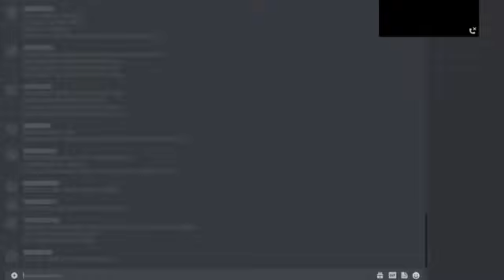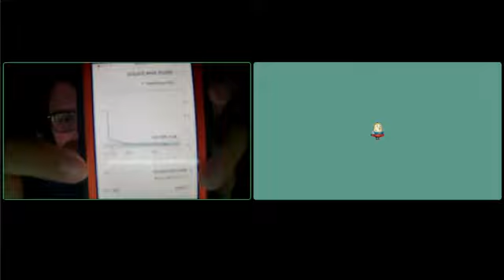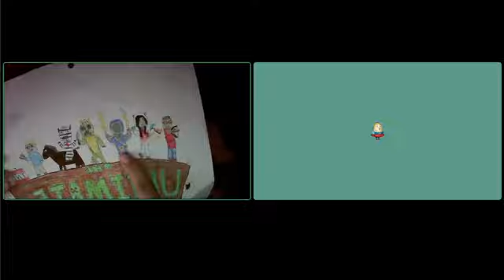Ep 2: Electric and Auz talk about the future of their channels and content - Electric After Hours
Fortnite:Electric_Boss123
Minecraft:Electric_Boss123
Roblox:ElectricBosss